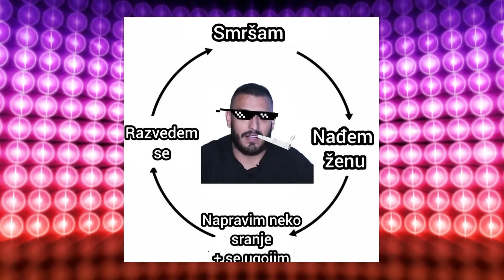Darko Lazić - Mimovi i fore sa interneta (Ami G Show S16)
Darko Lazić - Mimovi i fore sa interneta (Ami G Show S16) - meme